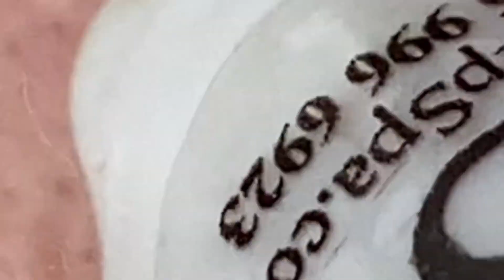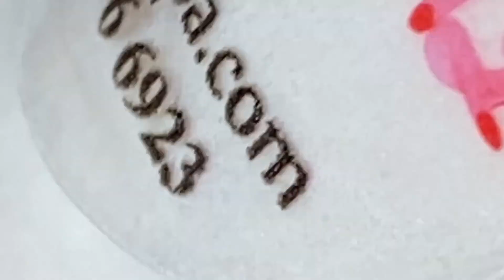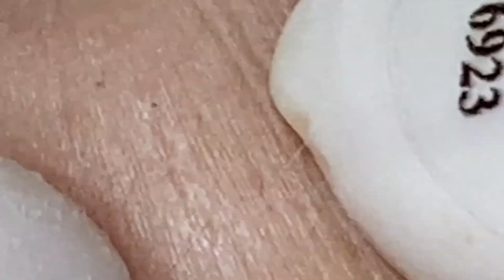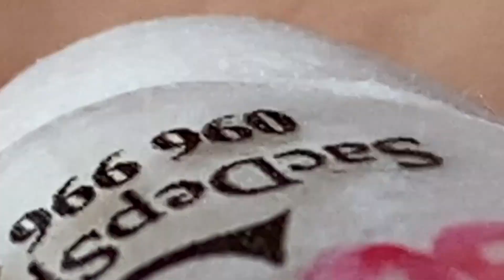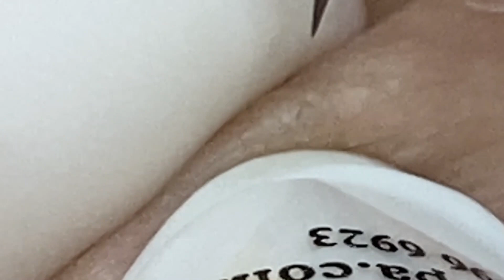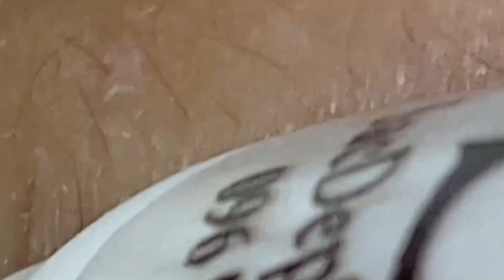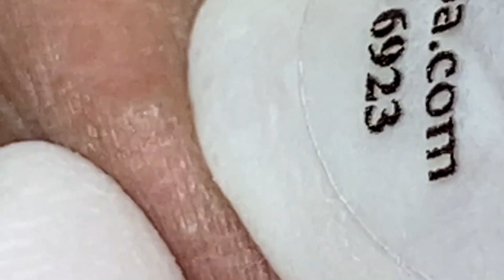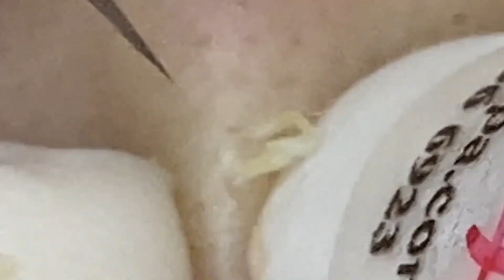𝐀 𝐖𝐨𝐧𝐝𝐞𝐫𝐟𝐮𝐥 𝐃𝐚𝐲 #1236